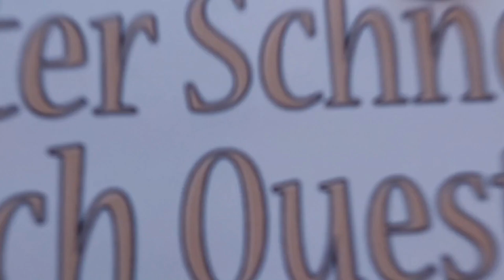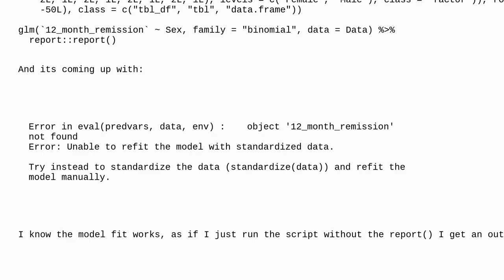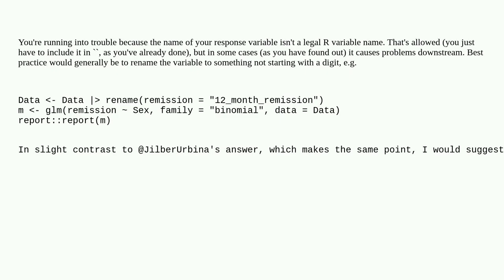Variable names and Easystats reports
A special thanks goes out to the community

  glm r